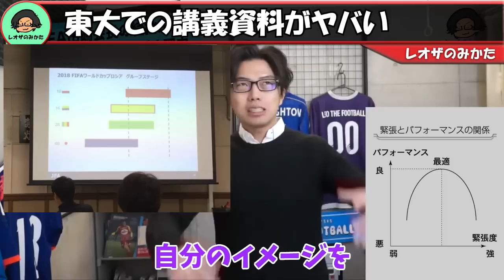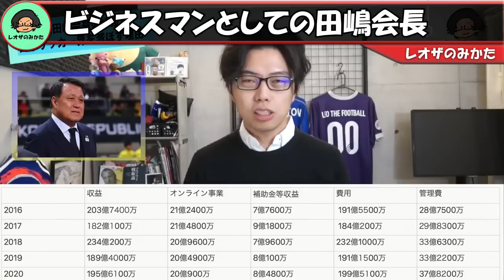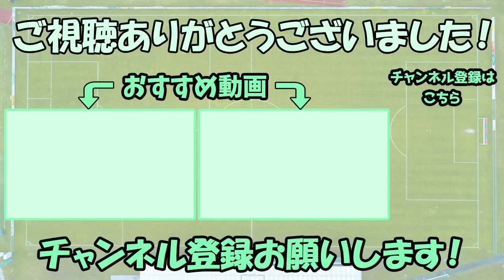【レオザ】日本サッカー協会 田嶋幸三会長全まとめ！なぜ田嶋会長批判が巻き起こったのか？【切り抜き】